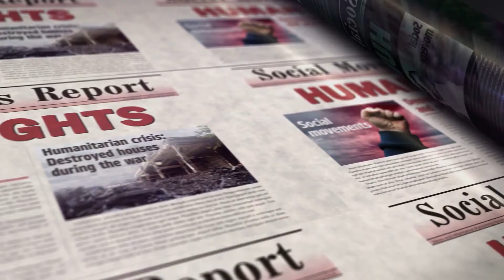LRAD The 'Voice of God' Technology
Discover the history and development of the Long Range Acoustic Device (LRAD), a powerful non-lethal sound weapon used for crowd control and military operations. This video traces the origins of the LRAD, how it works, and its controversial use in protests, law enforcement, and naval defense. Learn about the science behind its high-intensity sound waves, its effectiveness in dispersing crowds, and the ethical concerns surrounding its impact on human health and safety. Perfect for those curious about modern defense technology and non-lethal weapons.